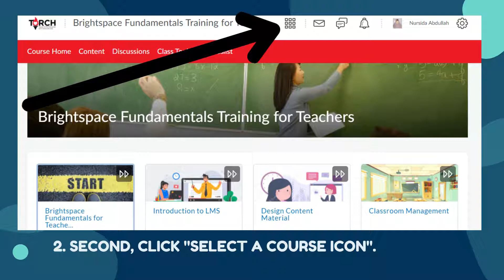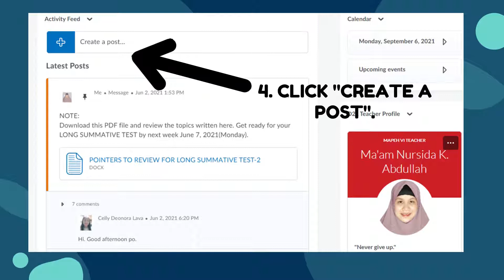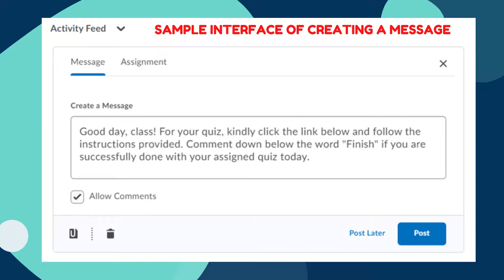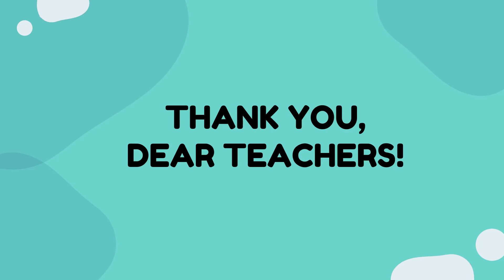Attaching Weblink Using Brightspace/Interface for Educators